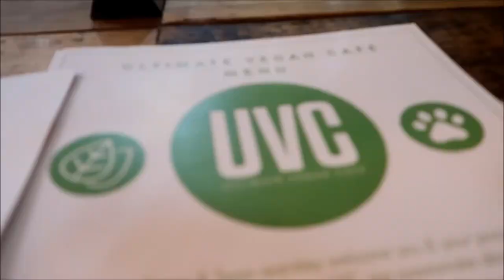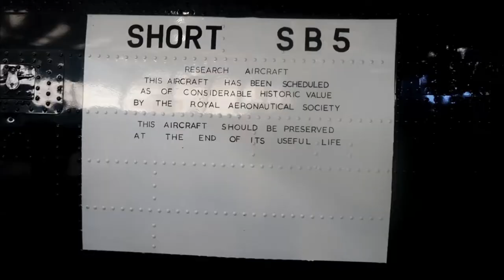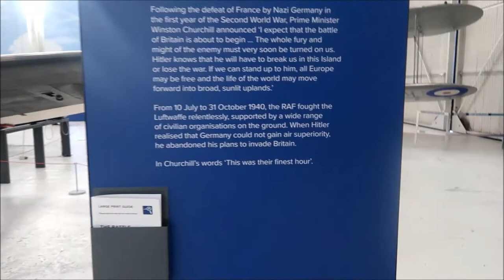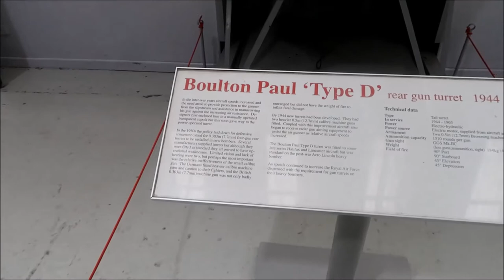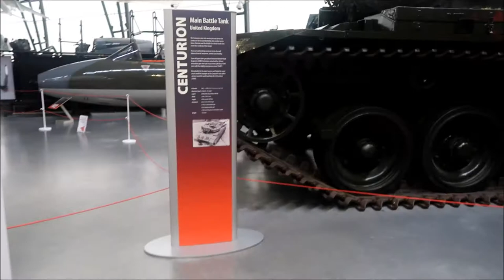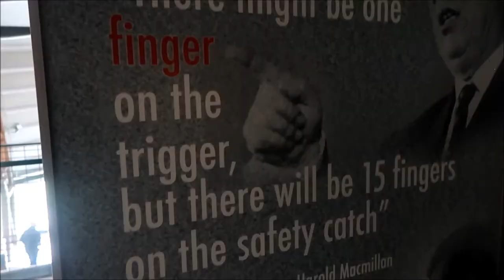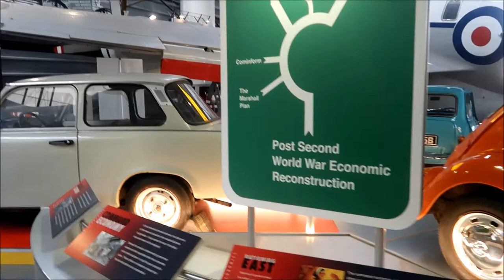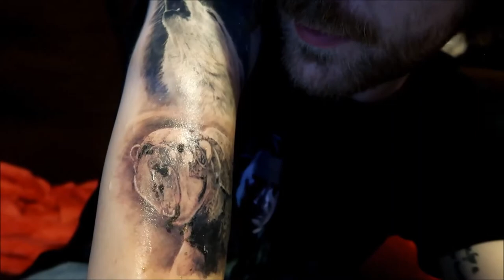#99: Visiting Lichfield and Cosford Air Museum, Trott, King, Hughes and More! [READING VLOG]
BOOKS MENTIONED:
Dave Trott - Creative Blindness
Ian Doescher - The Empire Striketh Back
Stephen King - The Institute
Ted Hughes - Crow

YOUTUBERS MENTIONED:
Steve Arvey
Lord Literature and Madam Media